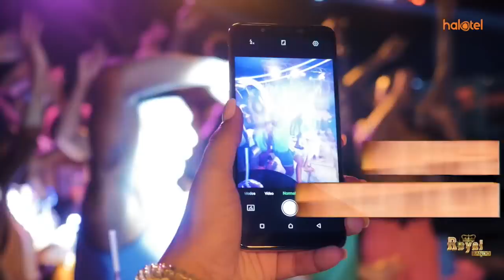KIKWETE AFICHUA SIRI UWANJA WA SIMBA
RAIS mstaafu wa Jamhuri ya Muungano Tanzania, Jakaya Mrisho Kikwete amefichua uwanja wa Simba uliopo Bunju yeye ndio ametoa pesa ya kununua